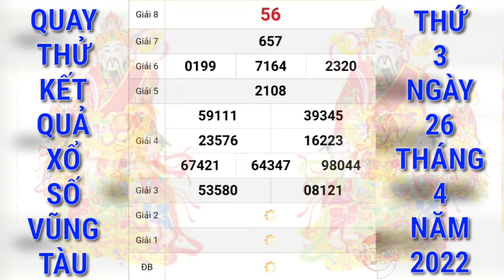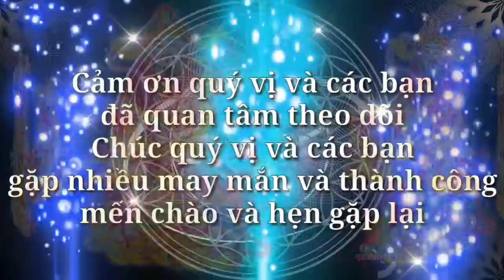Quay Thử Xổ Số Vũng Tàu Hôm Nay Ngày 26/4/2022 | Quay Thử XSVT | Xs Vũng Tàu | QUAY XO SO TV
Cảm ơn quý vị và các bạn đã luôn quan tâm theo dõi và ủng hộ kênh, chúc quý vị và các bạn luôn mạnh khỏe, hạnh phúc bình an và may mắn, QUAY XO SO TV rất mong tiếp tục nhận được sự quan tâm của quý vị và các bạn bằng cách chia sẻ, nhấn like, đăng ký và nhấn chuông ngay bên cạnh, cảm ơn quý vị và các bạn. QUAY XO SO TV sẽ quay thử kết quả xổ số ba miền Bắc, Trung, Nam và các đài của các tỉnh miền Trung và Miền Nam hằng ngày từ thứ 2 đến chủ nhật hàng tuần. Quay thử kết quả xổ số Vũng Tàu hôm nay chúc quý vị và các bạn gặp nhiều may mắn.